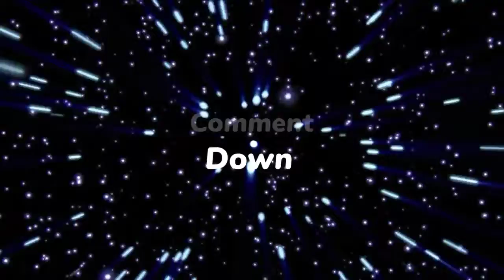மதத்தை தாண்டி பாஜகவுக்கு என்ன அரசியல் தெரியும் | சீமான் காட்டமான கேள்வி | Seeman Latest Speech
மதத்தை தாண்டி பாஜகவுக்கு என்ன அரசியல் தெரியும் | சீமான் காட்டமான கேள்வி | Seeman Latest Speech | BJP